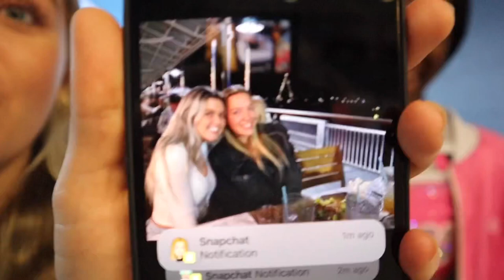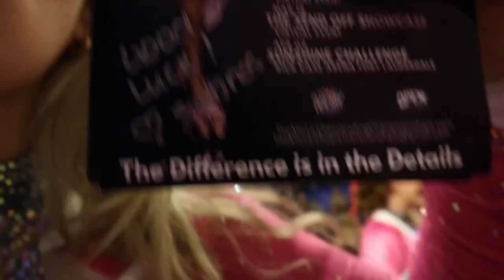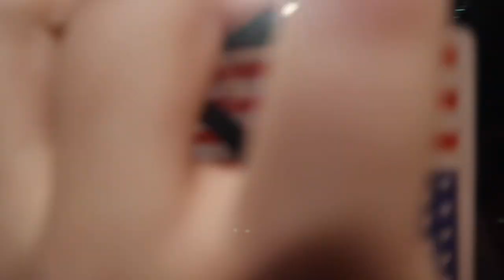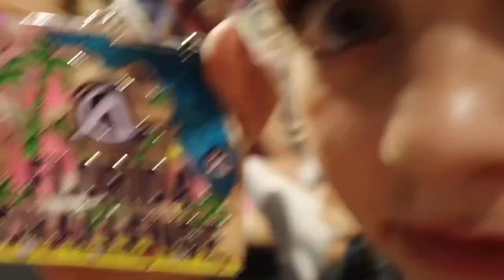SABRES VLOG: ACC vlog!!